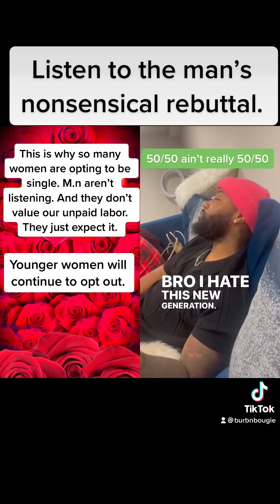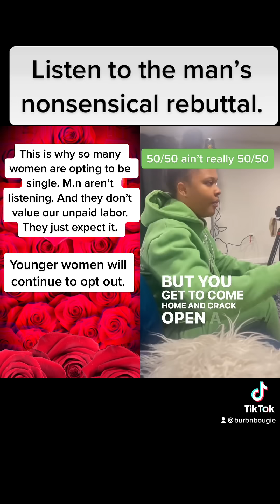The Younger Women Are Speaking. She Said She’d Rather Have a Roommate.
Seen on the TT page of @angielolo Podcast. This is why so many women are opting to be single. M.n aren’t listening. And they don’t value our unpaid labor. They just expect it. singlelife singlebychoice roommates unpaidlabor misogyny patriarchy traditional #5050